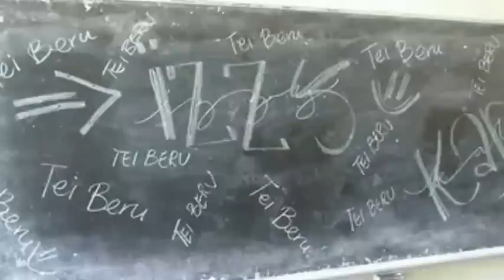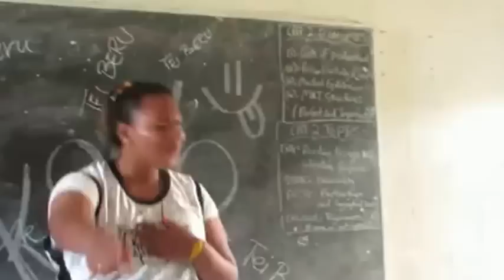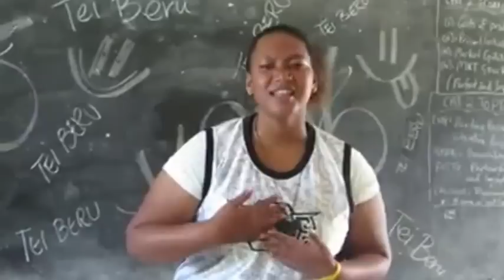TEI BERU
INAG KABARA BURE N TE VIDEO AIO BA INORIA N FACEBOOK AO IANAIA NABA .KAM RABWA.